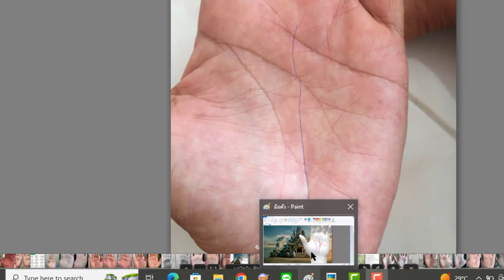การมีรายได้เสริมแบบลับๆไม่เปิดเผย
ช่องทางติดต่อดูลายมือ ดูดวงอื่นๆได้ที่
เพจ:ลายมือตัวเลข และเพจ:มีลายมือ